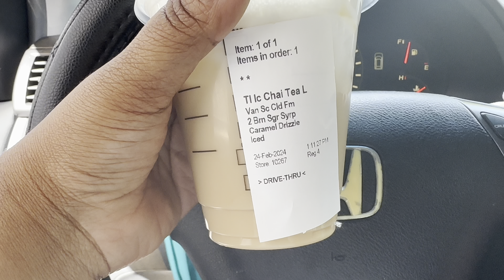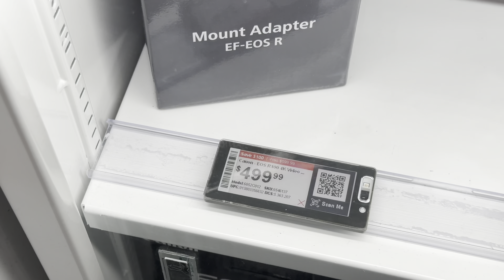Weekend VLOG | New Starbucks Drink + Shop w/ me at Rainbow + CHURCH + BestBuy + Eating Out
Life. Motherhood. DIY. Vlogs. Travel.

Life is a series of adventures. Some good and some bad but all a testimony. Hopefully my journey moving forward will be inspirational. Inspiring myself while inspiring others. Ready to explore everything from DIY projects to traveling the world. Don’t be shy and come along for the ride ❤️

Business IG : @spoiledbymm